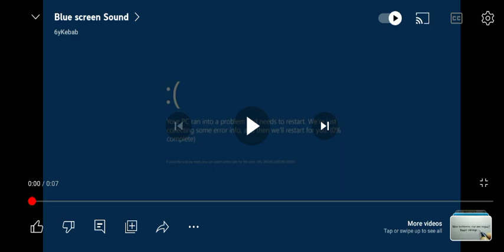Opening in Close From Lion Kuds Lion